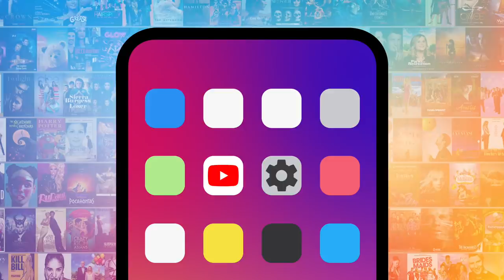Top 10 Actors Who Got Different Movie Roles Than They Auditioned For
In a twist, these actors got different movie roles than they auditioned for. Our countdown includes "Cinderella," "Heathers," "Bridesmaids," and more! Do YOU think these actors got the right roles?